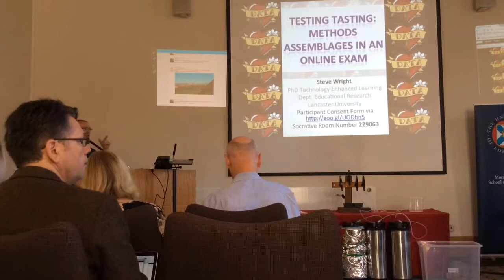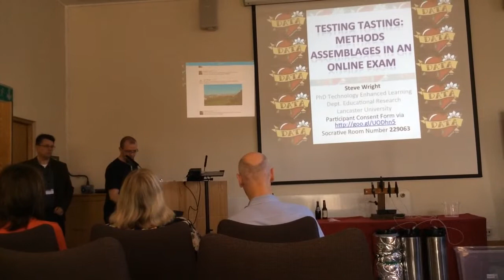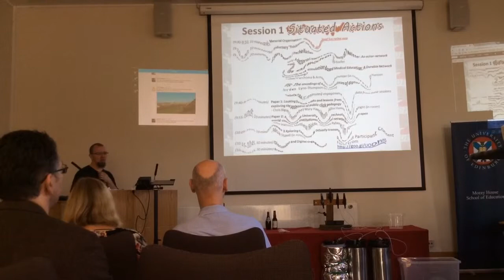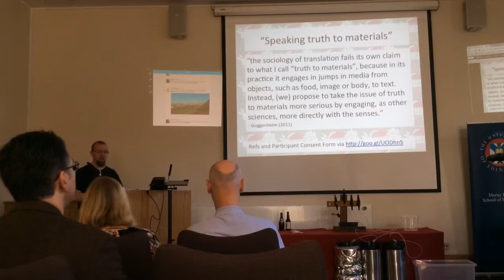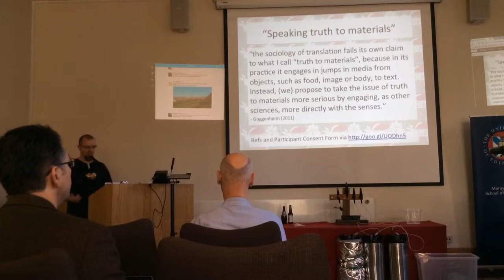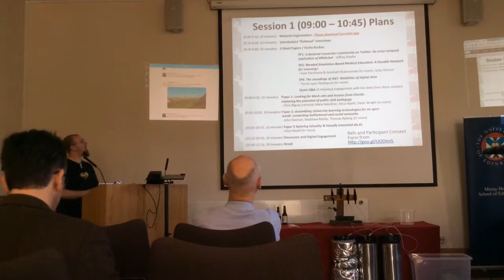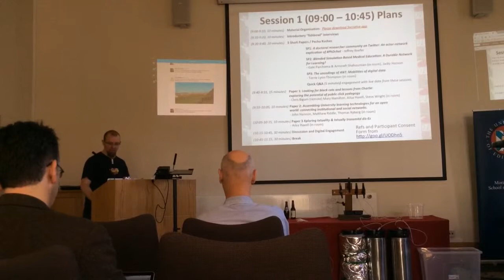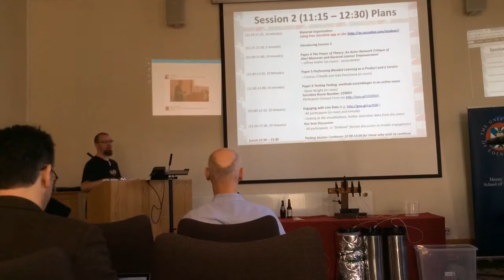Steve Wright at Networked Learning 2014 symposium - tech falling around our ears